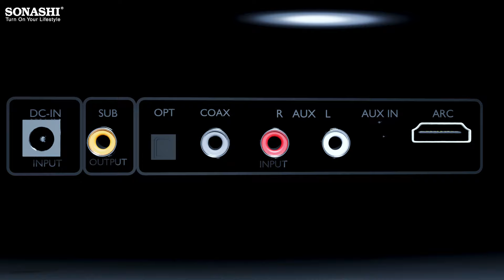Best Bluetooth Soundbar Speaker in Dubai - SONASHI PRODUCT | SSB-7210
A cinematic journey with complete audio immersion.